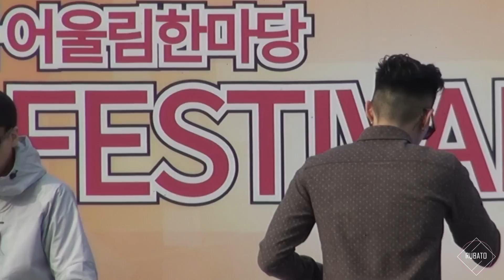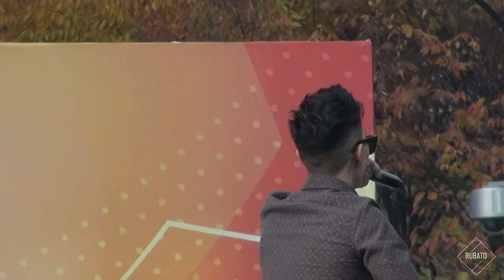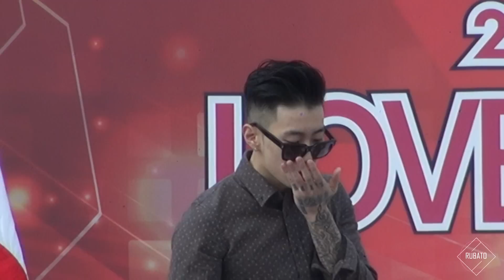141108 박재범 LOVE LOVE FESTIVAL _꿈이뭐야 / 위험해 / 감아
20141108 강남구 다문화 축제 한마당 Love Love Festival

박재범 Jay Park _꿈이뭐야 / 위험해 / 감아